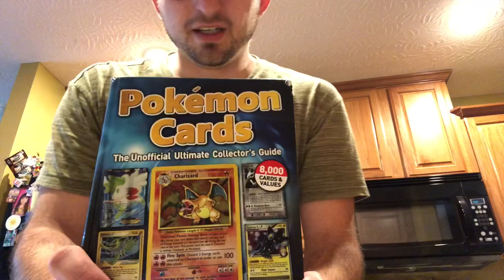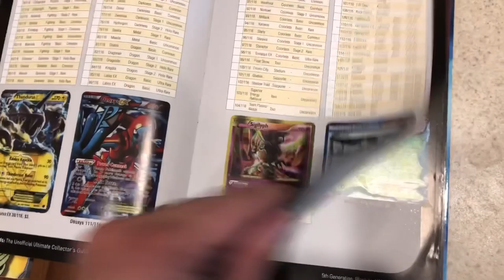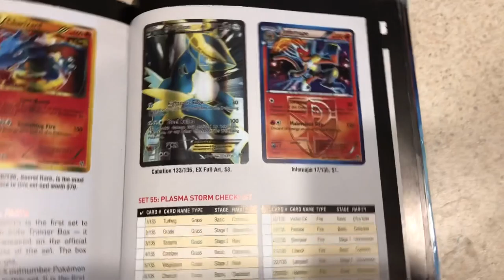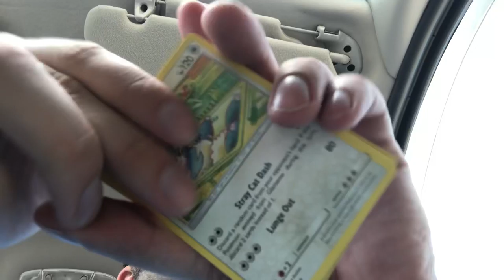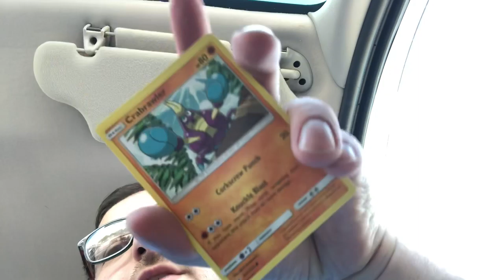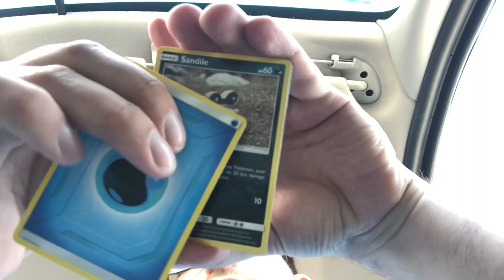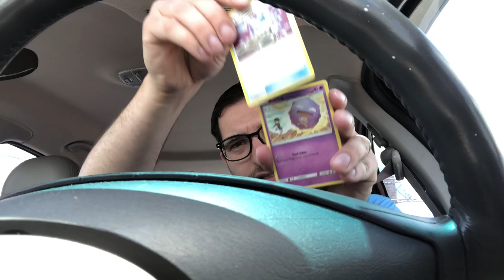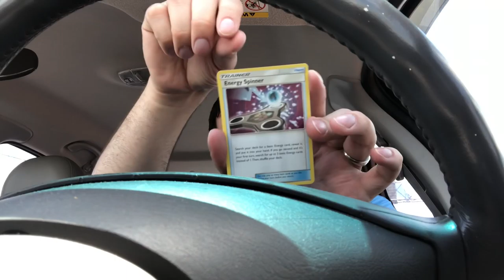Unbroken Bonds stop light open! Plus books